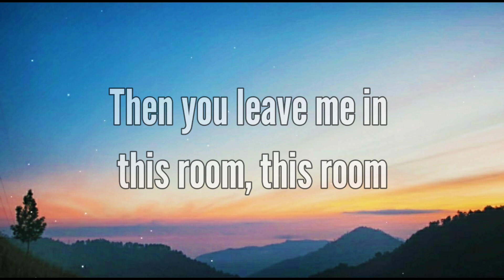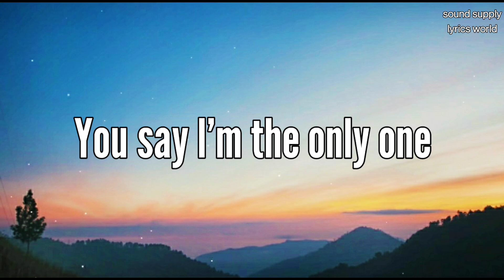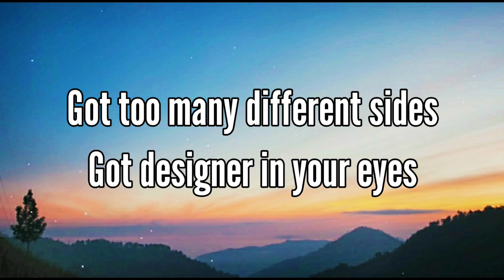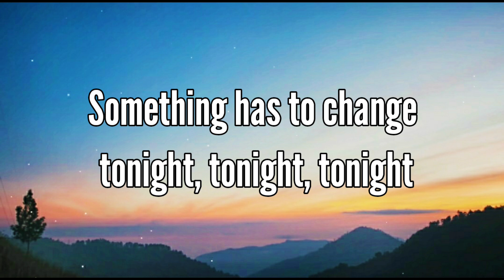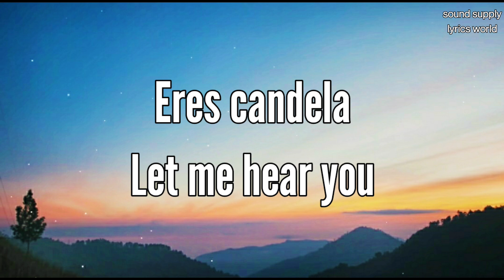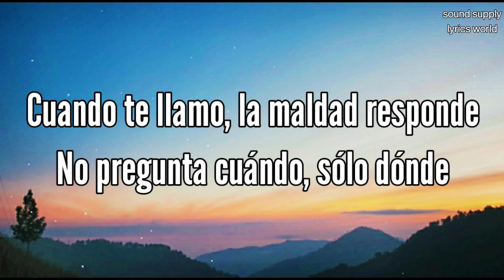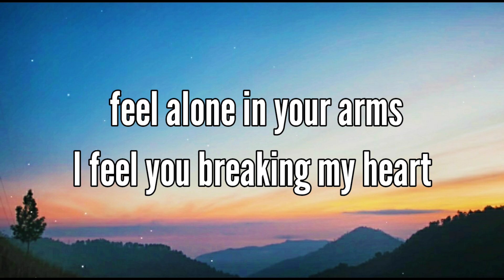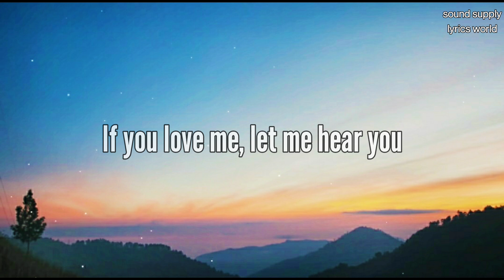David Guetta - Say My Name (Lyrics) ft. Bebe Rexha, J Balvin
No copyright infringements are intended on any of my videos, if you feel I have done something wrong please contact me through my business email and I will have the video taken down immediately.

Artist    David Guetta, Bebe Rexha, J Balvin
Album  Say My Name

Licensed to YouTube byWMG (on behalf of David Guetta JV Seven); LatinAutor, UMPI, Warner Chappell, PEDL,